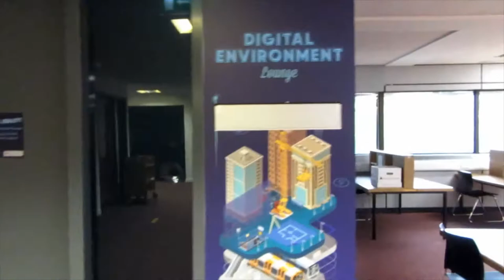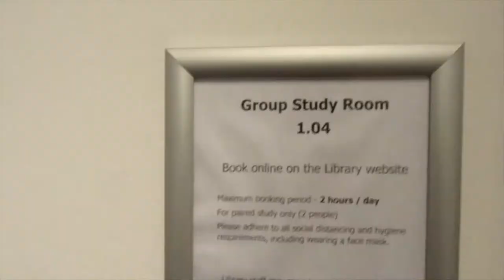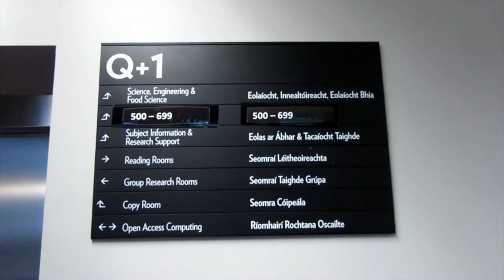UCC Library - Boole Library - Q+1 Tour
Take a walk with us around Q+1 in Boole Library 🚶🚶

UCC Library - supporting the research and study needs of the University College Cork community since 1849.

💚 UCC Library - At the Heart of UCC 💚